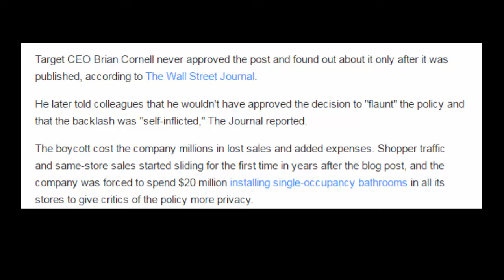The Target boycott cost more than anyone expected — and the CEO was blindsided